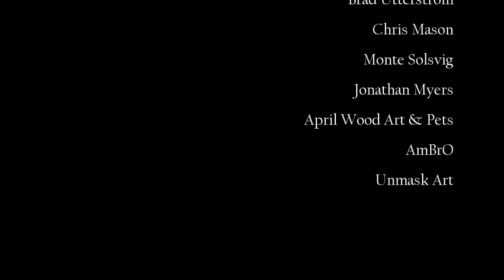Day 43 / Drawing Comics And My Awesome Audience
Hi all, today is day forty-three of my '100 Days Of Making Comics Challenge' In this video I start drawing the next page and talk about how awesome my audience is.

JeffLafferty.net